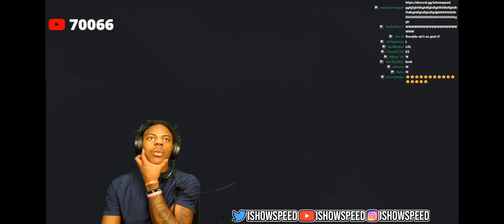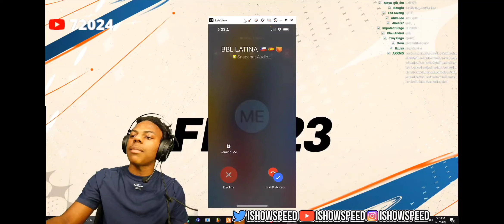yo chat his gameplay is shit ( IShowSpeed vs random 7-2)